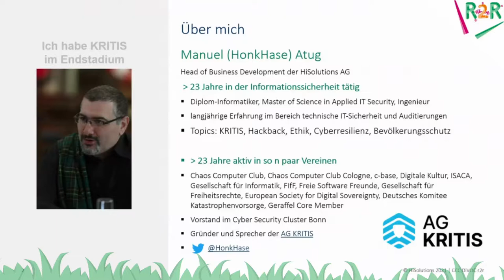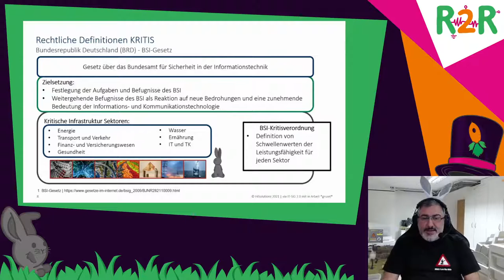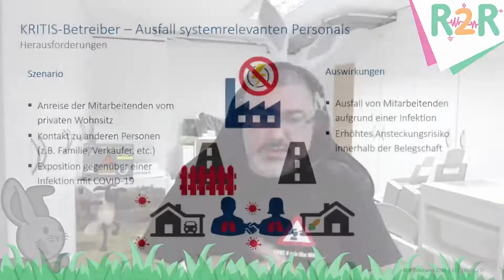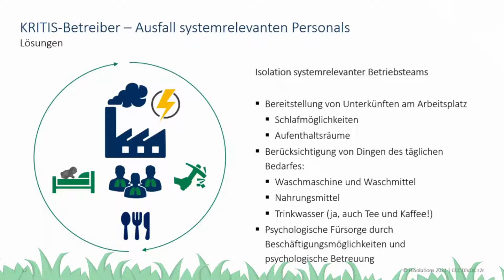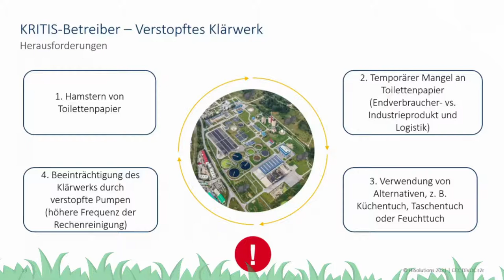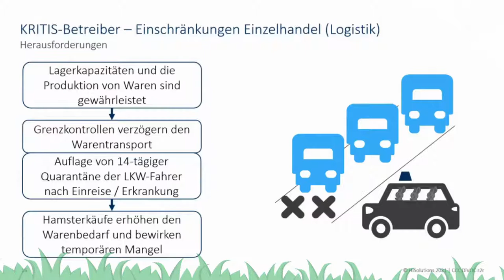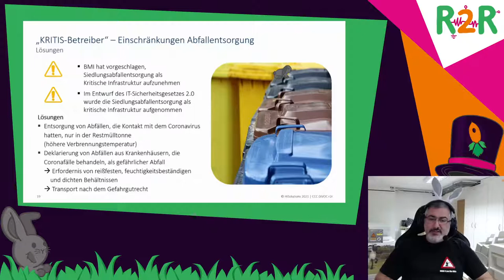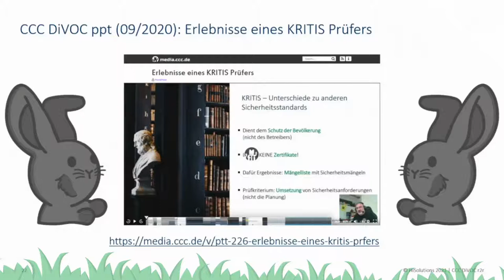DiVOC R2R - Kritische Infrastrukturen in Pandemie-Zeiten - english translation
Wer ist in Pandemiezeiten eigentlich genau KRITIS-Betreiber und wie gehen die Betreiber mit der Pandemie und den damit Verbundenen Problemen für sie um?
Was bedeutet eine Krise in der Krise?
Und wie machen KRITIS Betreiber Krisen- und Pandemieplanung?
Aber was uns wirklich antreibt: Was hat das alles mit Nudeln und Toilettenpapier auf sich?
Ein Blick hinter die KRITISchen Kulissen...

In diesem Vortrag geht es darum,
* wie sich einordnen lässt, wer in Corona Pandemie Zeiten KRITIS-Betreiber ist und auf welcher gesetzlichen Grundlage das basiert,
* welche Maßnahmen KRITIS-Betreiber ergreifen um die Versorgung der Bevölkerung in Krisenlagen wie in einer Pandemie sicherzustellen und
* welche Herausforderungen KRITIS-Betreiber dabei stemmen müssen
Angesichts der aktuellen und immer noch anhaltenden Corona-Krise stehen die Betreiber Kritischer Infrastrukturen im besonderen Fokus der Berichterstattung. Die Bevölkerung stellt fest, was Kritische Infrastrukturen sind und wie verletzlich diese in Krisenzeiten sein können. Ängste kommen auf, dass die Versorgungslage bedroht ist.
Aber sind KRITIS-Betreiber tatsächlich schlecht in einer Pandemie aufgestellt? Welche Maßnahmen wenden diese eigentlich in Krisenlagen an, um die Versorgung der Bevölkerung mit Strom, Wasser, Internet und Mobilfunk oder auch Nahrung in einer weltweiten Krise sicherzustellen? Und welch besonderen Herausforderungen müssen diese dabei stemmen, weil die Krisenlage nicht dem normalen Betriebsmodus entspricht?

HonkHase